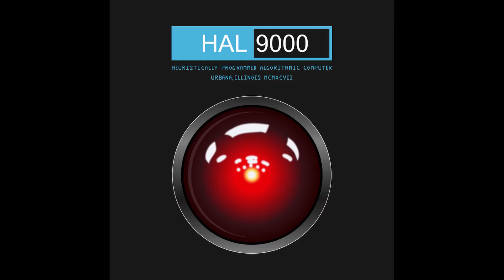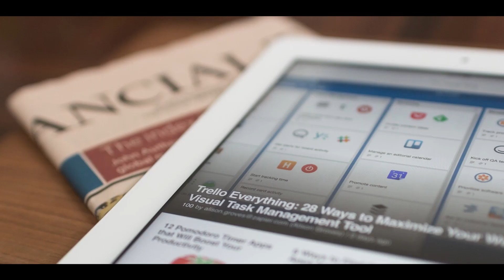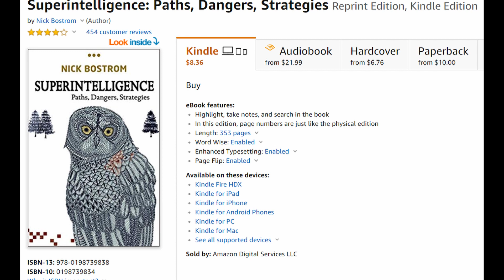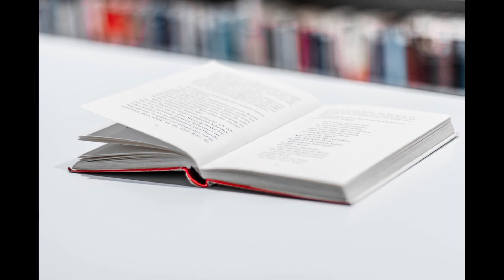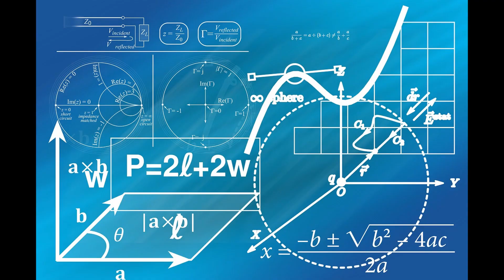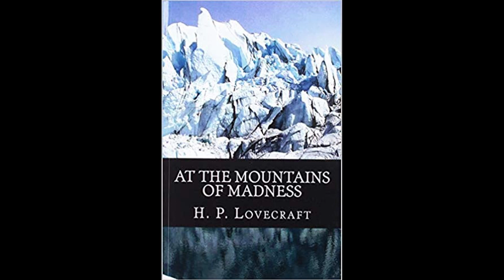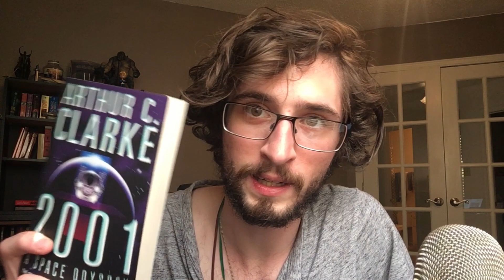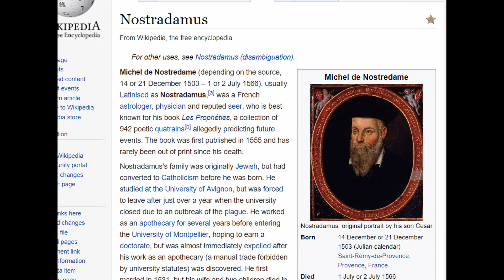2019 A Book Review (of 2001 A Space Odyssey)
Sorry you guys have to deal with how freaking goofy I am sometimes.
Anyway, book review of 2001 A Space Odyssey! Okay, I've read too many scifi books in a row. So I'm doing something different next. Probably Blood Meridian.

I know I used a bunch of music, images, and even scenes from the 2001 A Space Odyssey movie - please don't sue me.

If you want to give me money, you can buy my books.
Mike DeFrench on Amazon